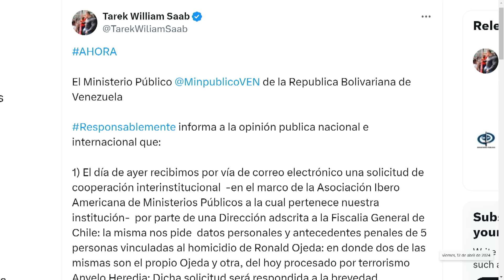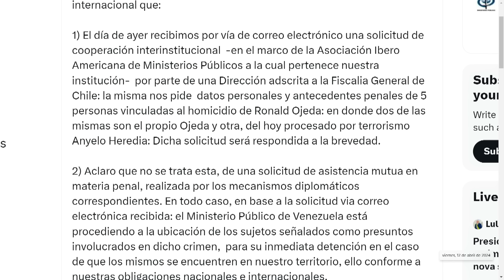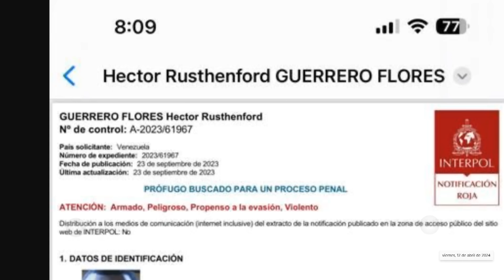SE LE CAYÓ LA NOVELA A TAREK WILLIAM | EvtvNoticias LaKatuar | evtv | 04/12/24 1/3